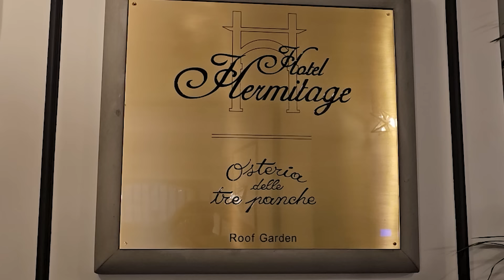단돈 5만원짜리 프리미엄 트러플 요리가 있다? 피렌체 가시면 꼭 들려야할 곳ㅣOsteria Tre Panche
* 가게 정보
- Osteria Tre Panche
- 월~일 **오후 12:00~11:00**
- 주소: Vicolo Marzio, 1, 50122 Firenze FI, 이탈리아